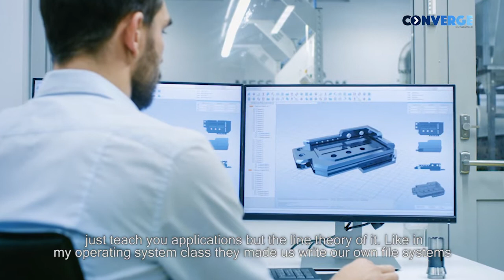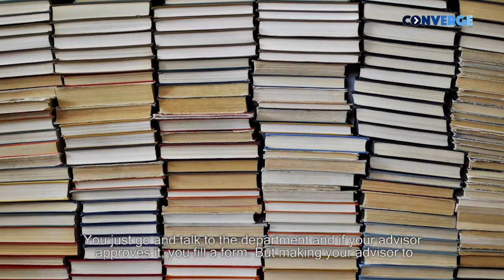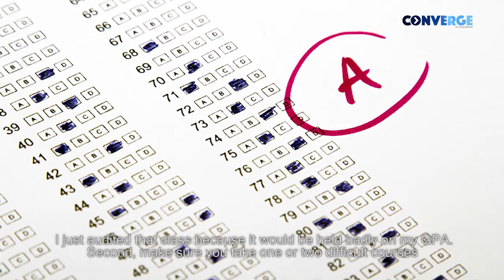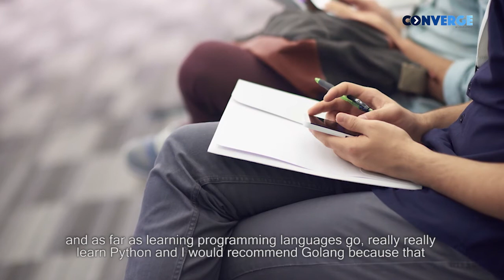Computer Science Program at Boston University | Study in Boston University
Meet Maulik, a Collegepond Alumnus and graduate of Boston University. He shares with you crucial firsthand information about academics at BU... right from insight into the course, class diversity and profile, credit requirement, coping with academic pressure, and more